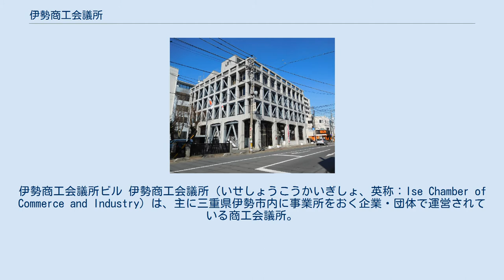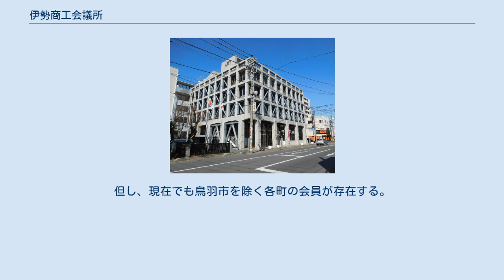伊勢商工会議所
伊勢商工会議所ビル 伊勢商工会議所（いせしょうこうかいぎしょ、英称：Ise Chamber of Commerce and Industry）は、主に三重県伊勢市内に事業所をおく企業・団体で運営されている商工会議所。
 伊勢市内（旧小俣町を除く）を対象とする経済団体である。
会員数は約2500人で、伊勢市周辺の政財界に強い影響力を有している。
所在地は、三重県伊勢市岩渕一丁目7番17号（〒516-0037）。
 2006年（平成18年）より、年1回「検定お伊勢さん」というご当地検定を実施している。
また2009年（平成21年）には「地域資源∞全国展開プロジェクト」を活用し、伊勢神宮豊受大神宮（外宮）にちなんだ丼物「御饌丼」（みけどん）を開発した。
 1868年（明治元年）、山田三方・宇治会合が廃止され、これにかわる山田商法会所が河崎会所跡に設けられる。
 1890年（明治23年）に商業会議所条例が公布、三重県内では1893年（明治26年）に津、四日市、桑名で商業会議所が設立されたが、条例の対象が県庁所在地や重要商工業都市の商工業者に限られていたため、宇治山田のような中小市街地の商工業者が設立していた組織からの改組が困難であった。
 1911年（明治44年）の宇治山田実業会の発足、1920年（大正9年）の宇治山田商工会の発足を経て、商業会議所を設立する機運が高まり、1927年（昭和2年）に商工会議所法公布に伴い商工会議所設立運動に移行、1928年（昭和3年）に宇治山田商工会議所が発足する。
 第二次世界大戦中の経済統制強化に伴い1943年（昭和18年）に解散するが、戦後間も無く1946年（昭和21年）に再発足する。
 1955年（昭和30年）、伊勢商工会議所に改称した当時の対象地域は伊勢市、鳥羽市、度会郡全域、志摩郡全域であったが、1960年（昭和35年）の商工会法の施行に伴い、鳥羽商工会議所や二見町、御薗村を除く各町村に商工会が設立し、対象地域が伊勢市、二見町、御薗村となる。
但し、現在でも鳥羽市を除く各町の会員が存在する。